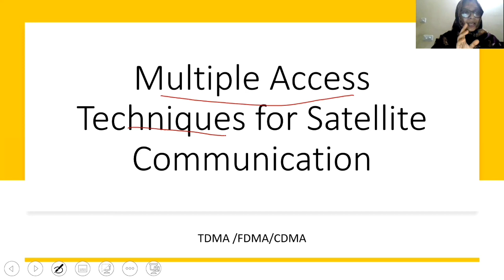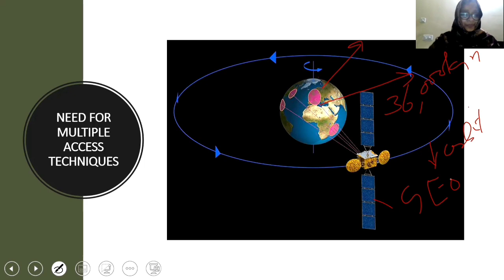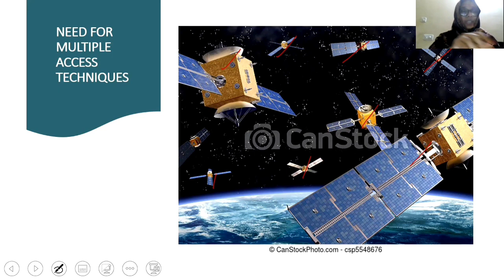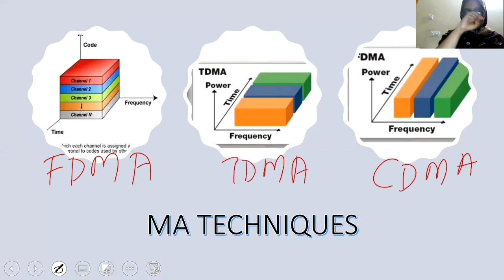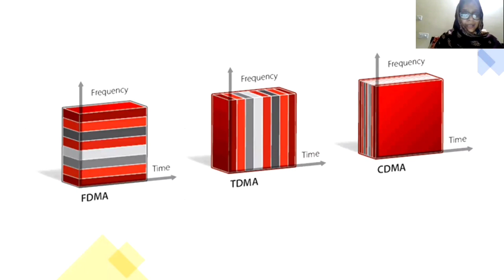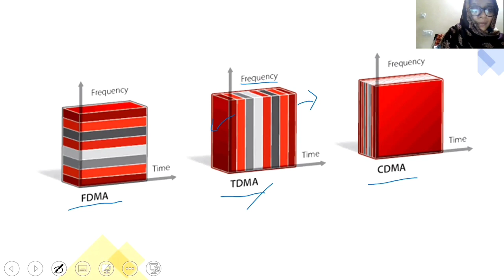MULTIPLE ACCESS TECHNIQUES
easy, simple malayalam explanation, for exams